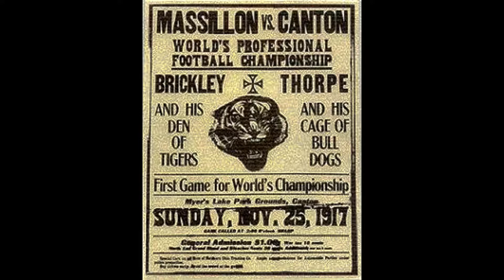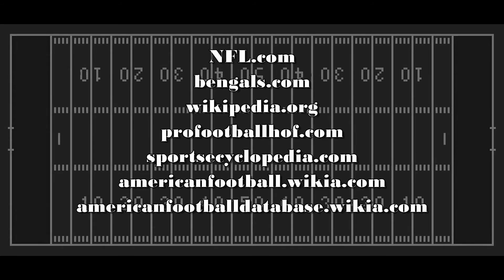Defunct NFL Teams: Cincinnati Celts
History of the Cincinnati Celts. Cincinnati's forgotten team.